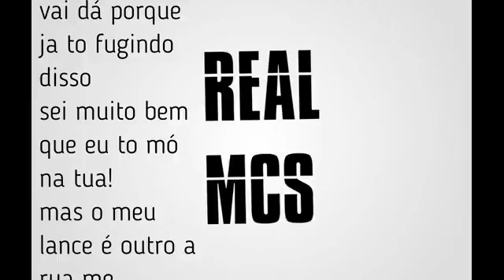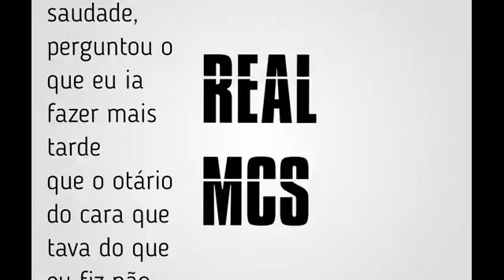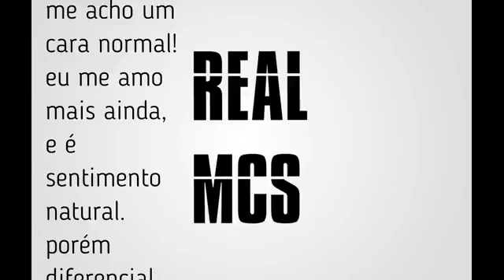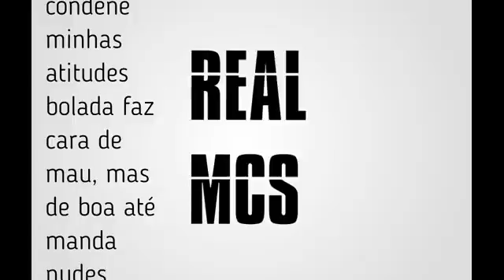Real MCS - ela pensa🎶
divulgação de Rap 🎶

                 clique no link azul
                         opções 😏

nosso canal no YouTube e só para divulgação de música de Rap ou alguma coisa relacionada ao Rap
quem quiser divulgar seu som só é entra no grupo do whatsapp no quinto link da descrição 👍

(canal DÏVÜLGÅR RÅP trazendo o melhor da música Rap até você✌🎶)

o canal é de todos nós 😋✌👻